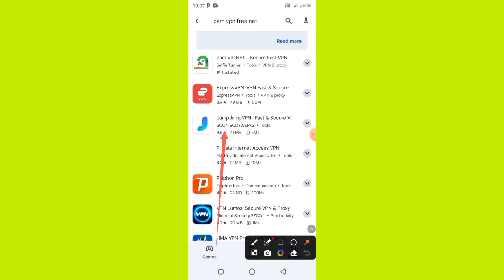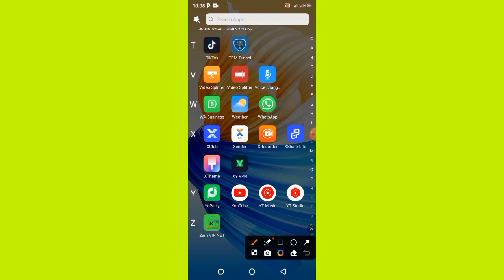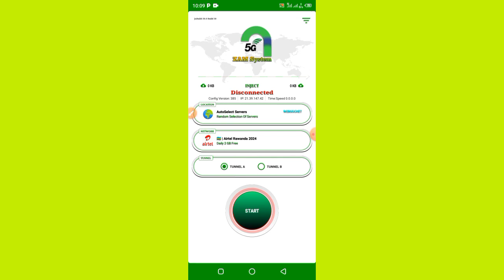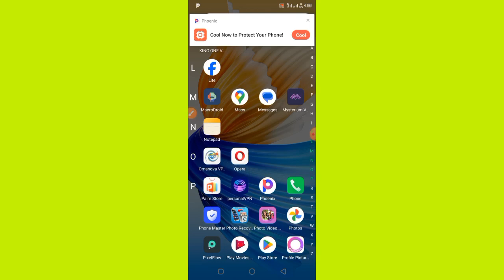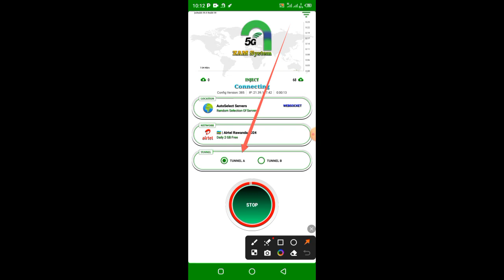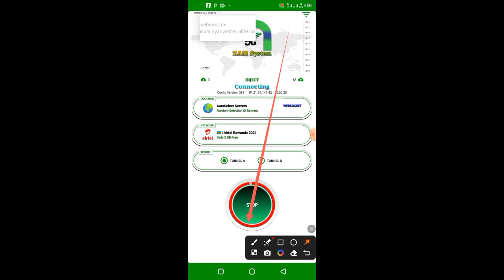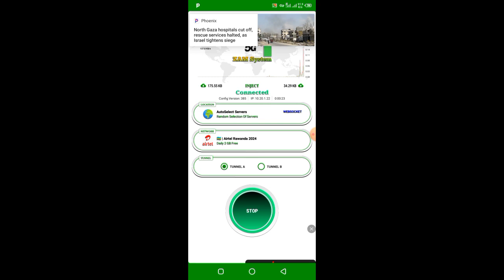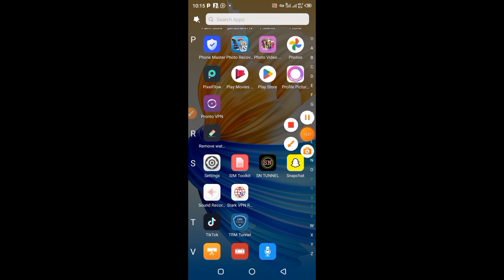Uko wakoresha, internet yu buntu itarangira#ww#.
Iyi app irakora,uramutse,ugize,ikibazo kuriyi wamamagara kcyangwa kukanyandikira,watsappp
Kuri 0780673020